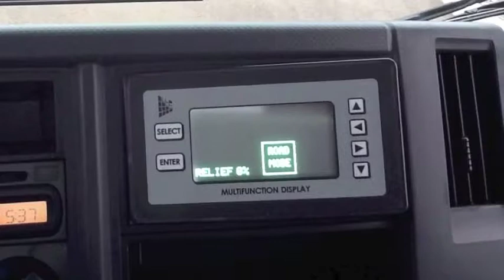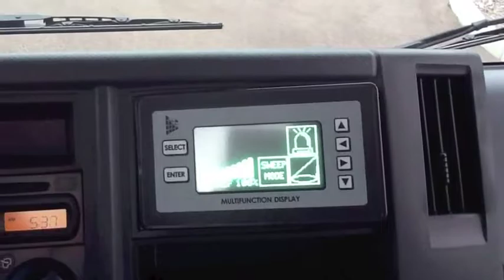Raptor Sweeper - Operation and Performance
Performance, Function, Operation of Nite-Hawk Raptor Sweeper, Sweeping Rounded Island Curblines